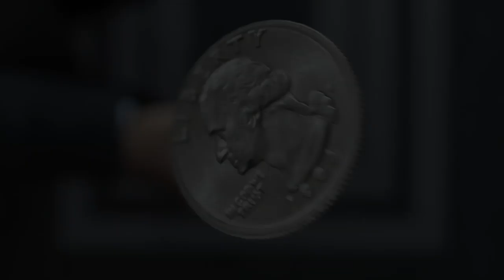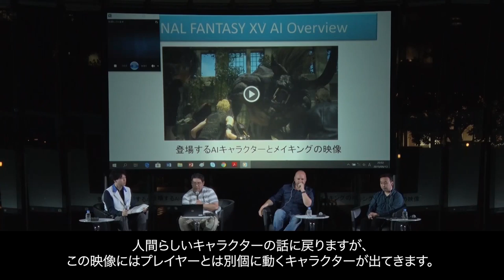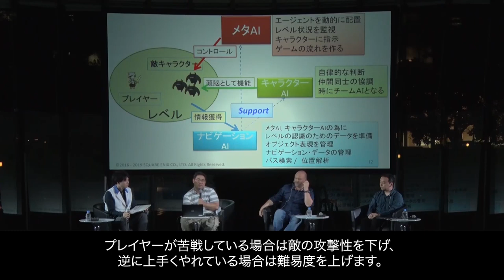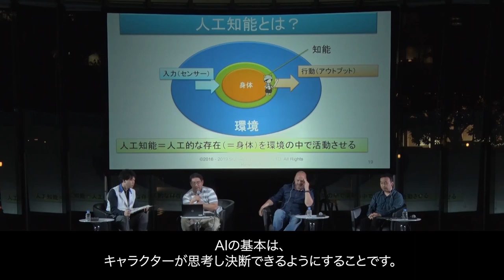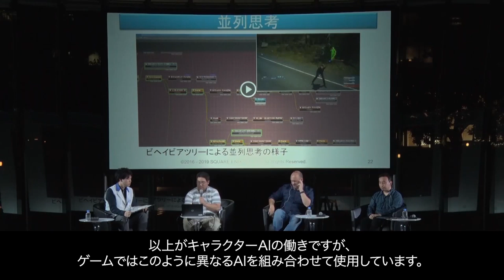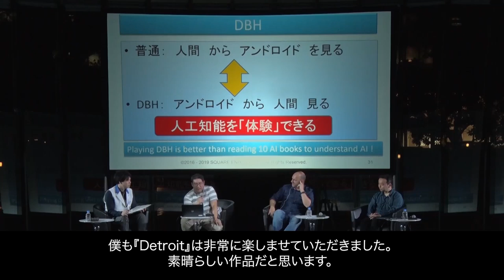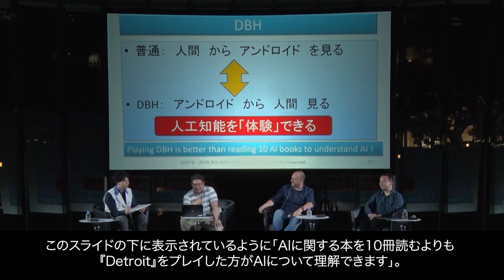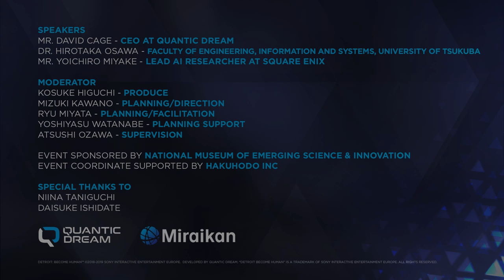[JP] Artificial Intelligence in the gaming industry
Using the critically acclaimed game  "Detroit: Become Human" as a starting point for analysis and theorisation, the speakers, David Cage (CEO of Quantic Dream,) Yoichiro Miyake (Lead AI Researcher, Square Enix,) and Dr. Hirotaka Osawa (Faculty of Engineering, Information and Systems, University of Tsukuba), share their thoughts about a future with artificial intelligence.

In the second episode, the speakers discuss the extent to which AI is currently being employed in the development of modern video games. How does it work, what are its limits and how might it be used in the years to come?